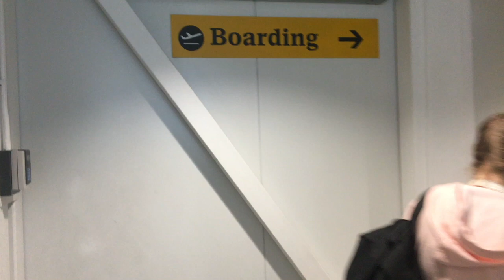ghana 2018 dorothy stringer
10 days in ghana.